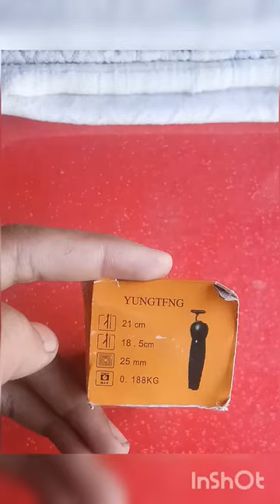Unboxing and review tripod stand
Unboxing and review tripod stand shotrts tripodheadstand bestgadgets phones trendingshorts shortvideo instagram review vlogging vlogger #3001 #2050
Professional 10 Inch Gorilla Tripod with Mobile Holder for Mobiles DSLR & Action Cameras (Supports upto 1.5 KG)
Name: Professional 10 Inch Gorilla Tripod with Mobile Holder for Mobiles DSLR & Action Cameras (Supports upto 1.5 KG)

Product Description CRISPER PHOTOS, SMOOTHER VIDEOS. Capture crisper photos, smoother videos, and optimal media consumption when using the Gorilla Pod SLR Zoom Tripod with Ballhead Bundle. This lightweight, professional tripod and ballhead bundle is designed for use with your SLR or mirrorless cameras up to 6.6 lbs. (3kg.). With this tripod and ballhead bundle you can stabilize your images, for a clearer click. TURN YOUR WORLD UPSIDEDOWN. Take previous limitations out of the equation with the GorillaPod SLR Zoom Tripod with Ballhead Bundle. The 360 pan gives you extra-versatility as increase the range of shots you’re capable of. There’s no room for hesitation when you unleash your creativity, which is why the quick release plate allows you to seamlessly transition when on the go. The flexible, wrappable legs will secure your camera up to 6.6 lbs. With over two dozen flexible joints, the legs will stay secure, even when you’re stuck between a rock and a hard place. The rubberized ring and footgrips keep your gear standing strong, or you can utilize the octopus style tripod to wrap around almost any structure, from fences to trees. Weighing less than 2 lbs. total, this ultra-light tripod and ballhead bundle fits easily in your camera bag or backpack,Adjustable and Foldable Desktop Phone Holder Stand for Phones Compatible with All Mobile Phone/iPad/Tablets for Desk, Bed, Table, Office, Video Recording, Home & Online Classes - (Black) Tripod
Name: Adjustable and Foldable Desktop Phone Holder Stand for Phones Compatible with All Mobile Phone/iPad/Tablets for Desk, Bed, Table, Office, Video Recording, Home & Online Classes - (Black) Tripod
Applicable Models: Digital Camera
Color: Black
Length: 100 Inches
Material: Aluminium
Net Quantity (N): 1
Portable: No
Size: Adjustable
Warranty Period: No Warranty
Warranty Type: Not Applicable
phone stand holder for desk is base on ergonomic design, the angles and height can be adjusted to provide you comfortable viewing angle, which helps to fix your posture and reduce neck & back strain Tripod